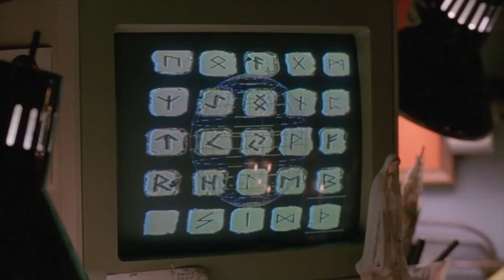Halloween 6: The Curse of Michael Myers- Movie Review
JustinWatchesMovies gives his review on Halloween 6: The Curse of Michael Myers starring Paul Rudd in his first movie!

I also give the best and worst kills of Halloween 6

JustinWatchesMovies reviews the newest films, ranks classics, reactions to trailers, and gives out free Funko Pops!